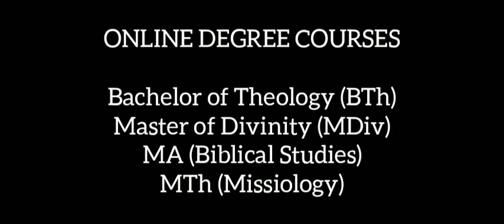Online Bible College in Manipur | Horeb Educational Academy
15 January 2022

Affordable fees
Qualified faculties

Feel free to approach, Thank you, God Bless